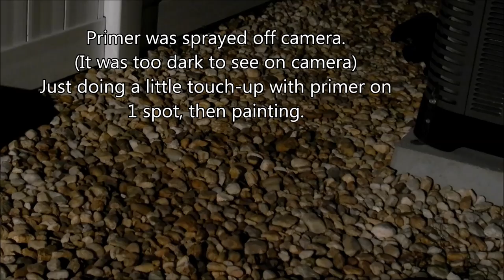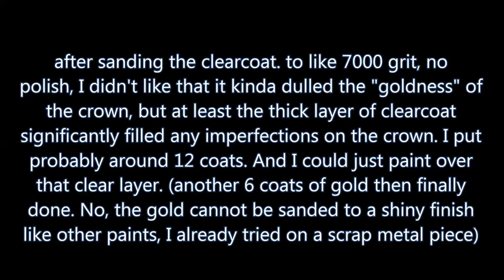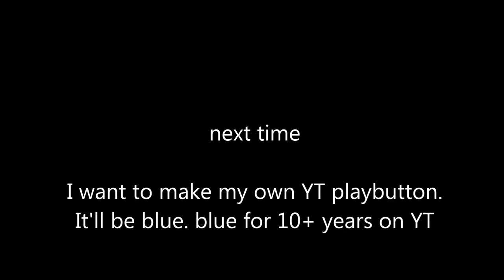I made a crown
metal project